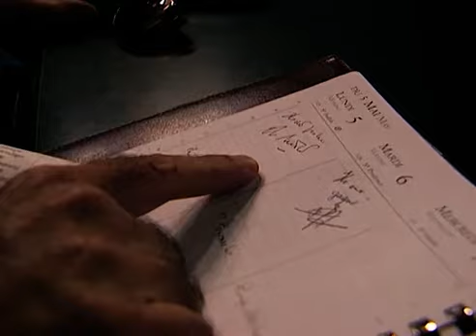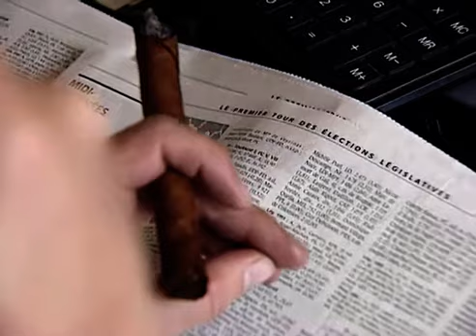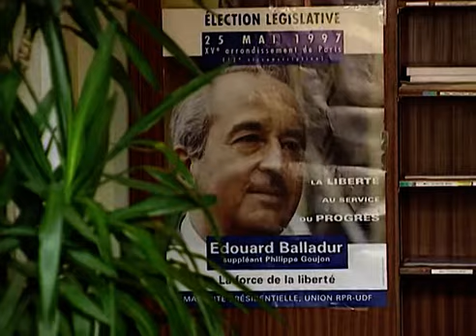STRIP TEASE - Une balle dans le pied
En 1997, Pierre Carles a filmé le cirque électoral français, juché sur les épaules d’un journaliste politique français passé par l’ENA et connaissant très bien tout ce petit monde. Vingt ans après, qu’est-ce qui a changé ? Les éditorialistes politiques se montrent toujours aussi complaisants avec les membres de l’ancien régime (cf «  Hollande, DSK, etc  ») ; Bayrou, Juppé et Sarkozy sont toujours là… «  Une balle dans le pied  » est ici présenté dans sa version longue (remontée en 2015 par P. Carles), inédite sur le petit écran.

Réalisation : Pierre Carles. Image : Olivier Raffet, Igor Ochronowicz. Son : Serge Richard, Dominique Haubois. Montage : Bernard Sasia. Mixage : Philippe Kurzawa.